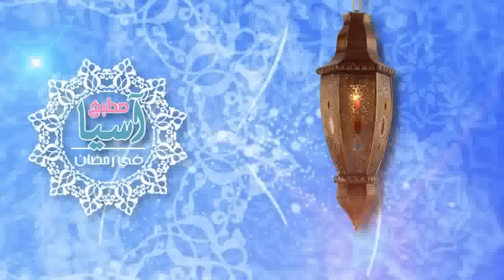الحلقة الرابعة عشرة: حلقة خاصة بالقطايف الحادقة والحلوة